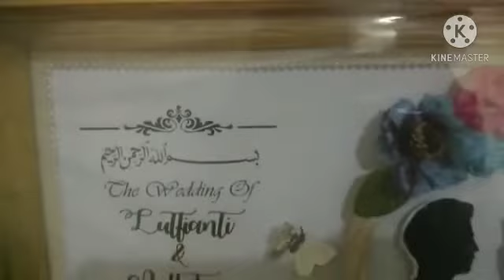Akad Nikah dan Resepsi 1 Evie Lutfianti Nur dengan Adhitya Ilham Ramdhani